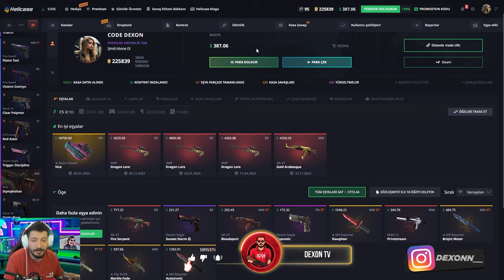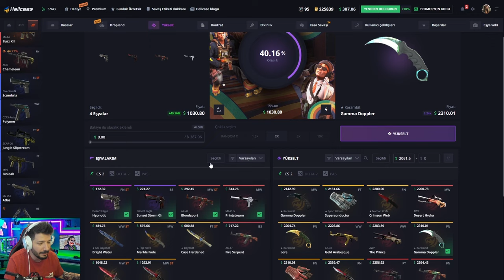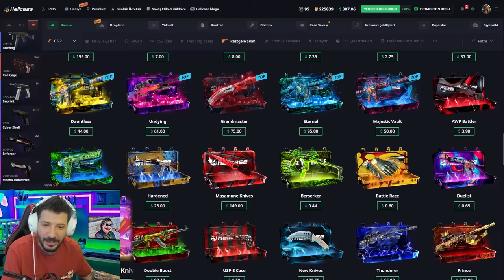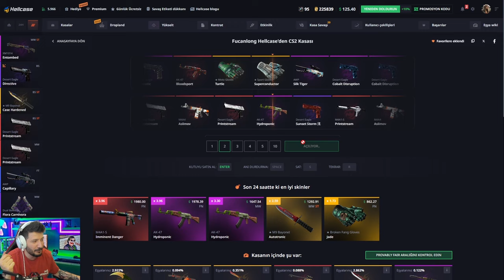UCUZ KASALARDAN FARM NASIL YAPILIR Hellcase Promo Code giveaways